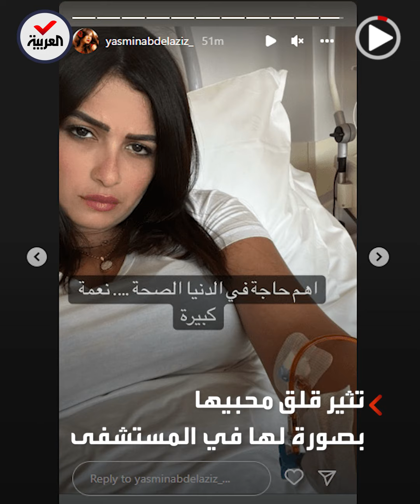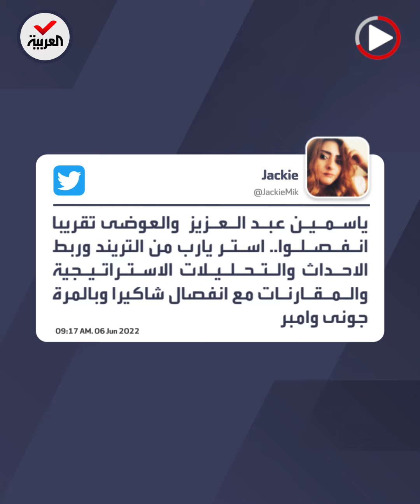ياسمين عبدالعزيز تثير الشكوك حول انفصالها عن أحمد العوضي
ياسمين_عبدالعزيز تثير الشكوك حول انفصالها عن زوجها أحمد_العوضي.. والممثلة المصرية تهاجم شقيقها بقسوة

ـــــــــــــــــــــــــــــــــــــــــــــــــــــــــــــــــــــــــــــــــــــــــــــــــــــــــــــــــــــــــــــــــــــ
تيلغرام
سناب شات alarabiya
تفاعلكم
صباح العربية
بانوراما
العربية الليلة
Live Alarabiya
Alarabiya Live